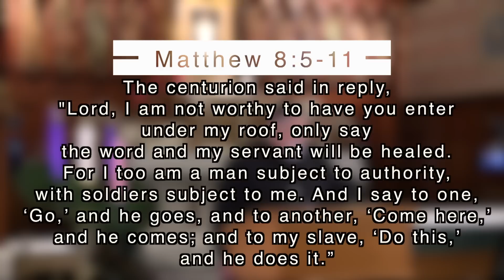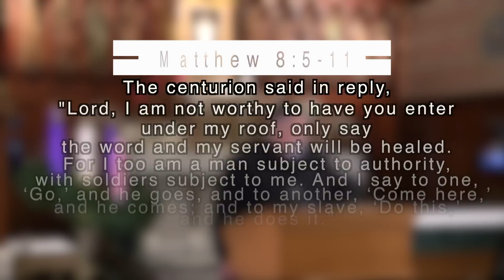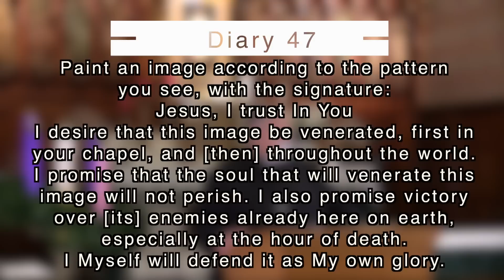Fr. Dan Cambra, MIC, Advent Series Dec. 4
Fr. Dan Cambra, MIC, Advent Series December 4, at the National Shrine of the Divine Mercy in Stockbridge Massachusetts.